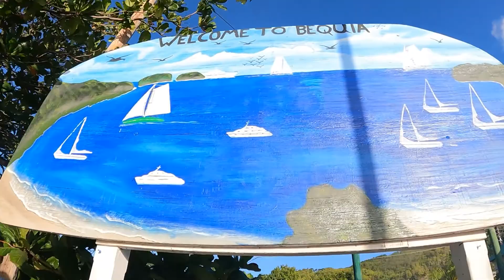Sailing the Atlantic Loop - 13 Cruising St Vincent & The Grenadines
We spend the New year in Bequia, and enjoy the beautiful island. The diving there was amazing, with so many wrecks to see under the water. We continue heading south to the Tobago Cays, where we snorkel with turtles and stingrays!
Our last stop is at Union Island, before we arrive to Grenada, anchoring in the picturesque Sandy Island